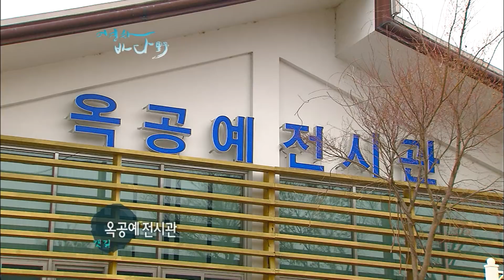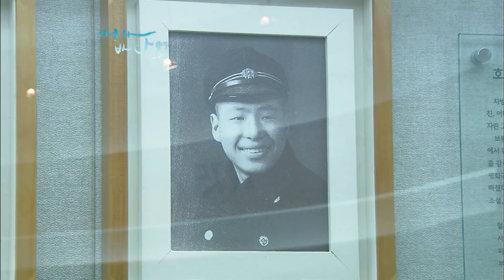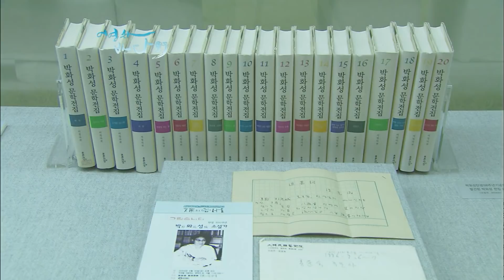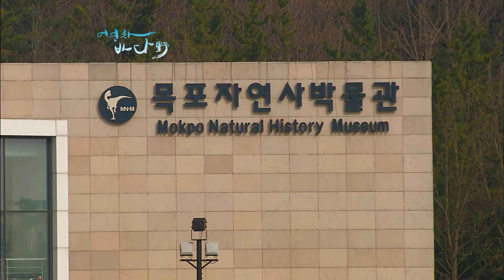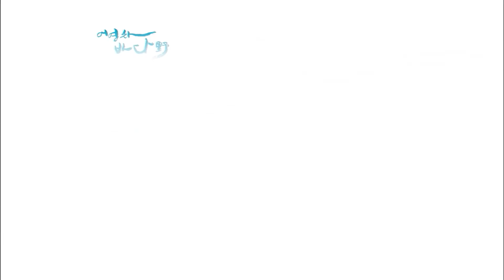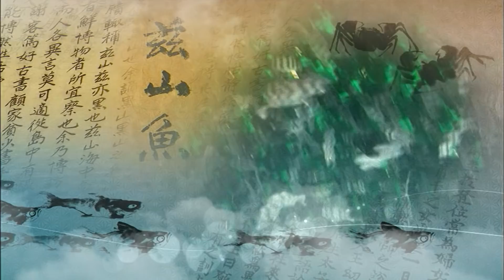[어영차바다야 다시보기] 여수 소라잡이/목포 갓바위갯길/대게